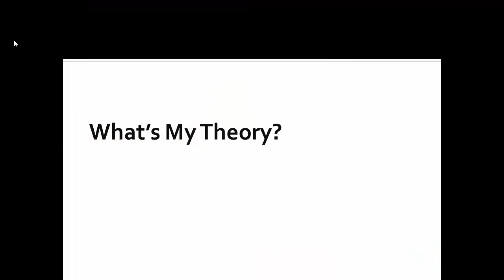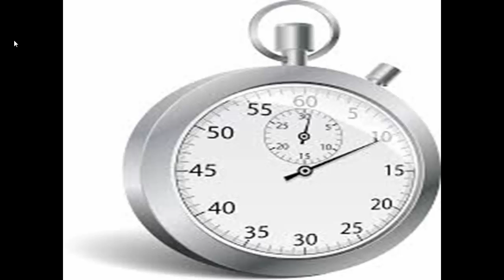Why do we seek fearful situations?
A philosophical analyzation on why we seek fear.